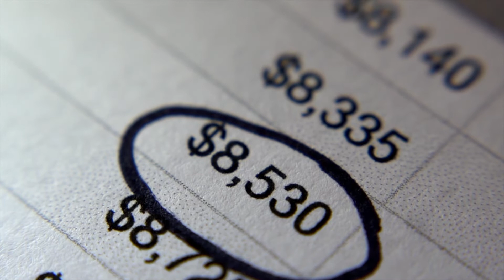EU SÓ TENHO UM CELULAR É AGORA?